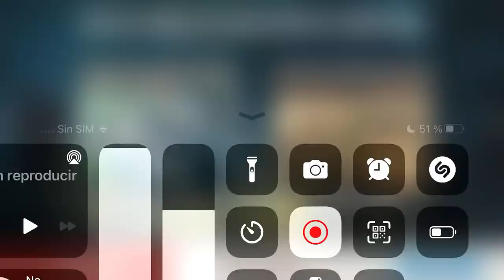25 de enero de 2024